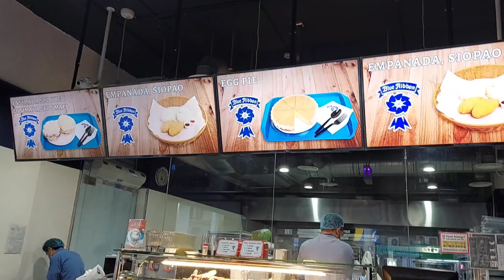Ang Ganda ng building design || Dumaan kami ng batha at bumili ng halo halo...